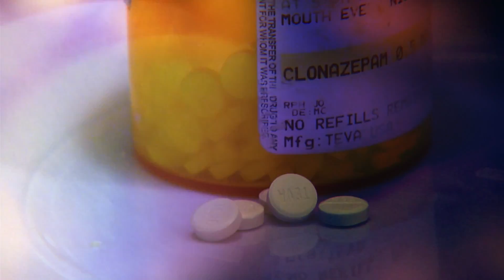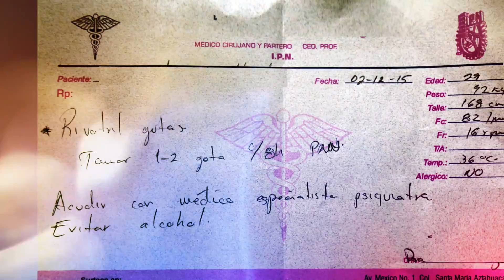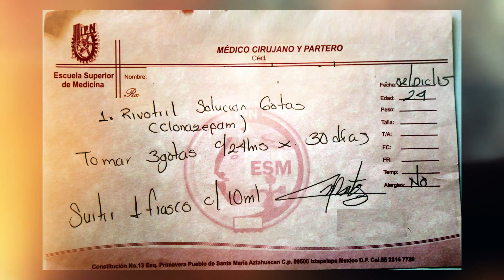Recetan narcóticos “legalmente” por 40 pesos de consulta - SinEmbargo TV